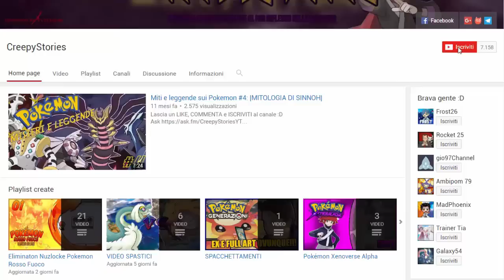UN SELVATICO MI ASSALE! - POKEMON SPINEL [EP.04]